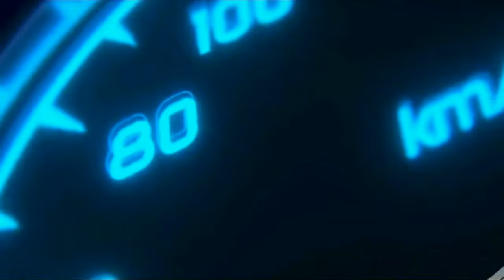2023 Mercedes Benz X Class 6X6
2023 Mercedes Benz X Class 6x6